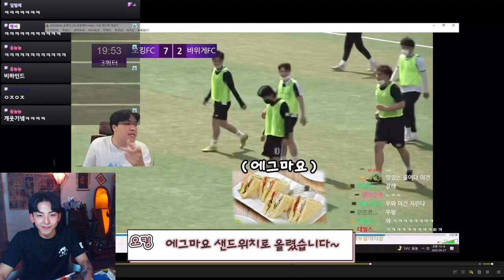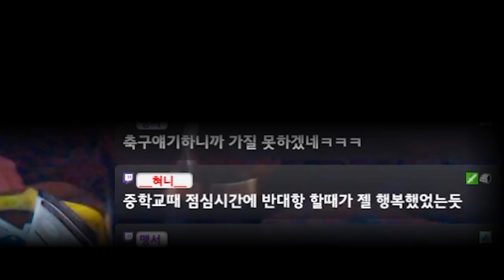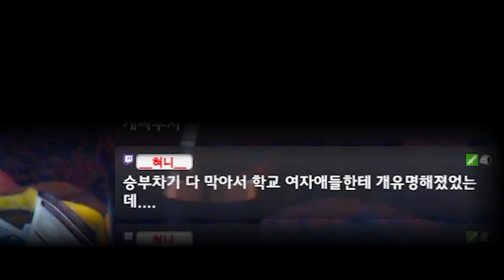오킹FC에서 혼자 4골을 넣어버린 남자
솔직히 팀원분들이 너무 잘해주심 ㅋㅎ
오킹FC는 너무너무 재밌따구~!

요즘 인생이 즐거워
유튜브도 6월부턴 더 많이많이 올리겠습니다 여러분!!

축구 기획과 촬영 도와주신 오킹형과 오킹TV분들께 감사의 말씀드립니다.